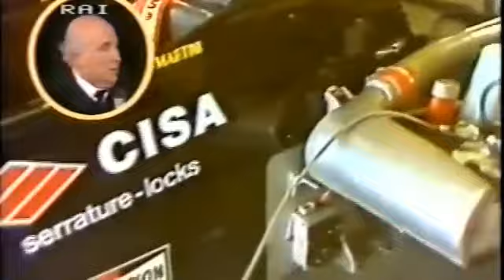1985 F1 San Marino GP - Interview with Pierluigi Martini & Carlo Chiti (Ita)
(already posted, here's a slighty better version) Interview with Scuderia Minardi driver Pierluigi Martini and engine supplier Motori Moderni boss Carlo Chiti after the 1st qualifying session of the 1985 San Marino GP.